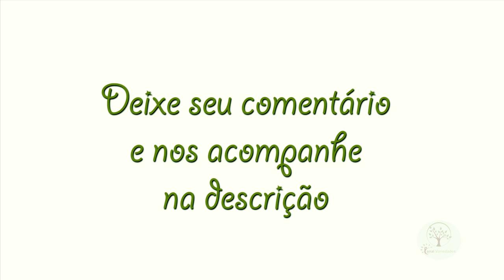Desassoreamento de Rios veja as Praias no Rio Paraná